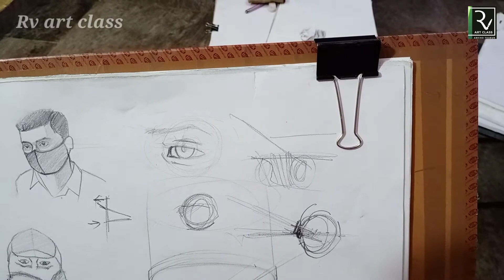How to draw eyes आँखों के चित्र कैसे बनाए BFA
Rv art class provides bite-sized lessons to students to take admission in reputed fine art colleges in India such as college of art (COA  DU) JAMIA MILLIIA ISLAMIA,  CHANDIGARH UNIVERSITY,  BHU, MSU,  etc.  All important colleges. The topic includes still life, live sketching,  composition and theory.
 Drawing class for bfa entrance exam students   step by step

Online class   and off line class